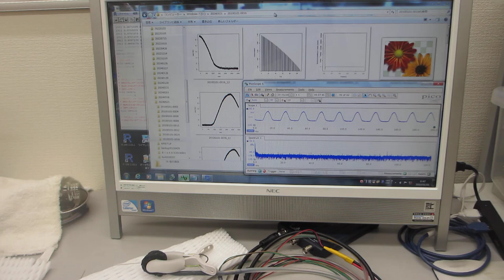超音波の音圧測定解析実験（超音波システム研究所）